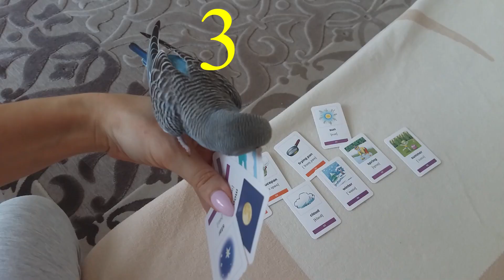ВЕСЁЛЫЙ ПОПУГАЙ. 3 прикола от попугая! Развлекается, как может). Часть 1.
ВЕСЁЛЫЙ ПОПУГАЙ. 3 прикола от попугая! Развлекается, как может). Часть 1. Мой весёлый попугай. 3 прикола от попугая Тоши. Показываю, как попугай играет. Смешной попугай делает уроки, играет с бумагой и учит английский язык!
Мой волнистый попугай- это весёлый ручной попугай, любимец семьи.